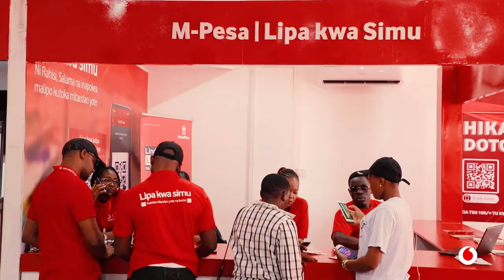Meneja wa M-pesa kanda ya DSM, Ombeni Urassa akielezea jinsi tulivyoboresha huduma za M-pesa